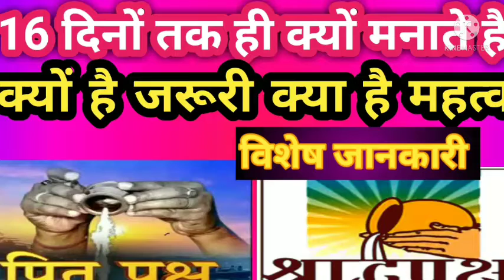श्राद 16 दिनों का ही क्यों माना जाता है, क्या हे कारण ओर क्या है महत्व!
प्राचीन सनातन धर्म के अनुसार हमारे पूर्वज देवतुल्य हैं और इस धरा पर हमने जीवन प्राप्त किया है और जिस प्रकार उन्होंने हमारा लालन-पालन कर हमें कृतार्थ किया है उससे हम उनके ऋणी हैं। समर्पण और कृतज्ञता की इसी भावना से श्राद्ध पक्ष प्रेरित है, जो जातक को पितर ऋण से मुक्ति मार्ग दिखाता है।